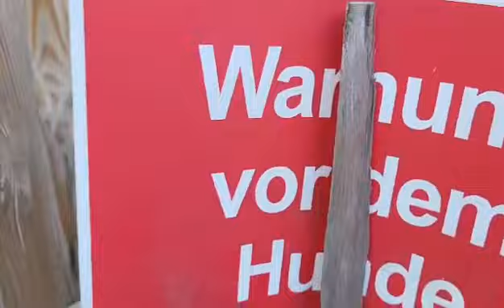Klaus Marwede - Klimaschutz in meinem Garten (Teil 2)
Da wir ja alle häufig auch das Geld im Blick haben müssen gilt es folgende Aspekte  zum Klimaschutz zu betonen:

Ich habe vollstes Verständnis, dass nicht jeder aus seiner (wirtschaftlichen) Situation heraus an allem teilnehmen kann, was dem Klima dient - und zwar selbst wenn er wollen würde ... aber manches kostet schlicht NICHTS - ist trotzdem wunderschön - und hilft dem Klima.

Also fangen wir doch damit einfach schon mal an ;-)